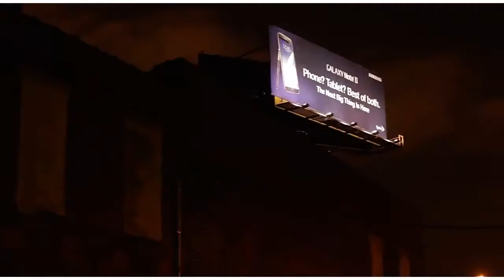Cann Smith "Make It"